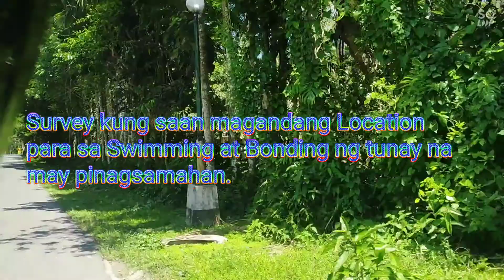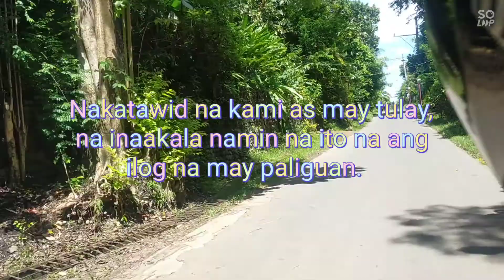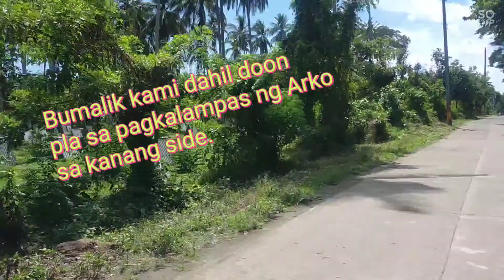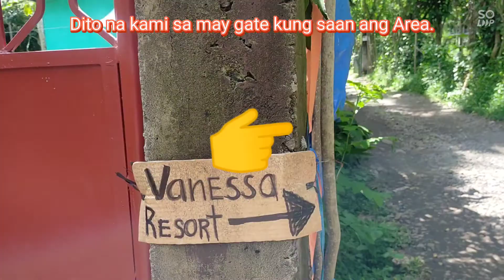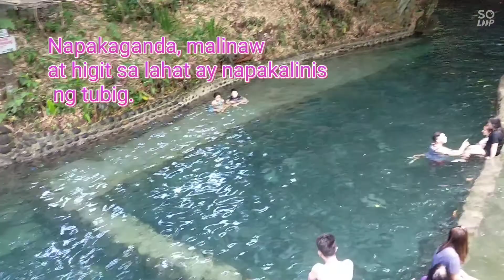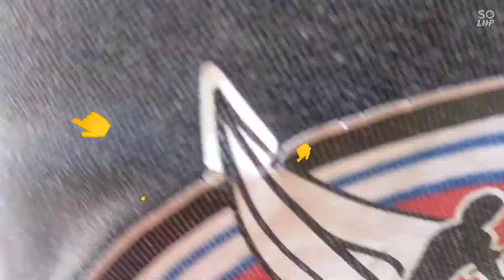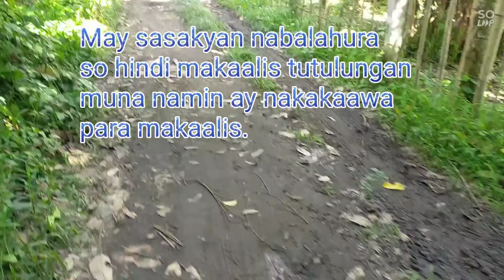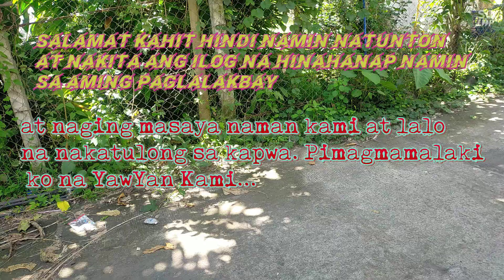Brgy. Sta. Cruz Putol Survey and Visit in a Vanessa Farm Resort to inquiry.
YawYan Fervilleon Black Falcon
Hello! My name is Master Danny K. Bualan, I'm a 4th degree Black Belt in Karate, 3rd dan degree, 2nd Dan Black Belt in Combat Aikido, 3rd Dan Black belt in Jeetkone-Do 3rd Dan Black Belt in ITF Taekwondo, 6th Dan Rank in YawYan Arnis Estocada De Mano De Armas and 6th Degree Propagator/Director in YawYan Fervilleon Black Falcon Style FMA and also NTO National Technical of Official 2019 Seagames Member SKP Samahan ng Kickboxing ng Pilipinas Recognize by WAKO Asian Kickboxing Confederation. MMA Underground Pioneer Fighter, I Champion Annual Grand Champion 2002, Two Times Undefeated Champion Full Contact Freestyle Martial Arts Association 2001 and 2002, First DAVAO DIGMAAN MMA Final Last Man Standing Championship, Best of the Best Champion open weight 1998, Centennial Karate-do 55 kg. Champion 1998, 1st Mindanao Full-contact champion age of 14, was my college National Athletes and also I receive special awards Athlete of the year 2004. Specialize Practical Self-defense and also Professional MMA trainer Judge and Referee, 5 years consecutive Arnis Commissioner ALCU Games and Two years Karate-do Commissioner at the present then also PE Instructor DLSP handle varsity training combat sports.  My goal is to share as much as I can about this Martial Art that I'm so passionate about and I hope to inspire other martial artists. Find Your Passion. Make the Decision. Become an Inspiration to share my love, passion, and dedication.